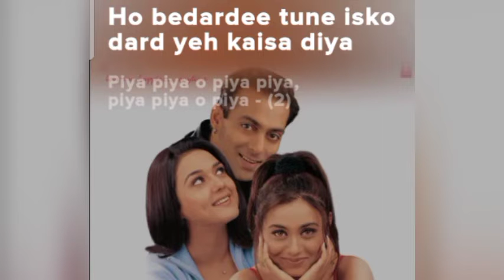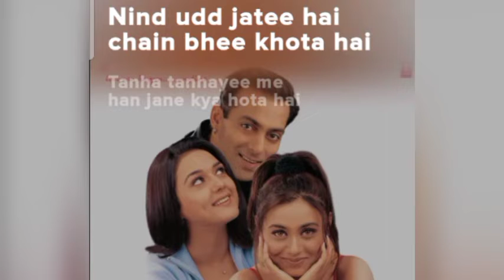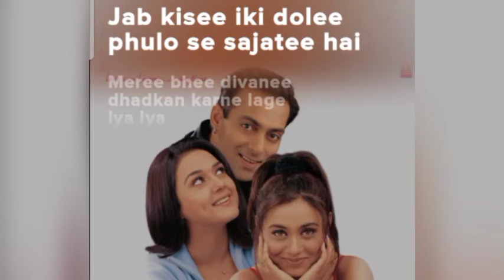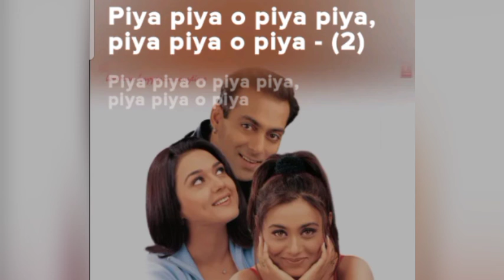piya piya o piya .(Song) [From"Har Dil Jo pyar karega"]